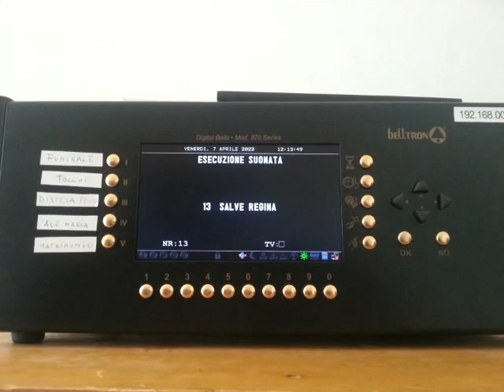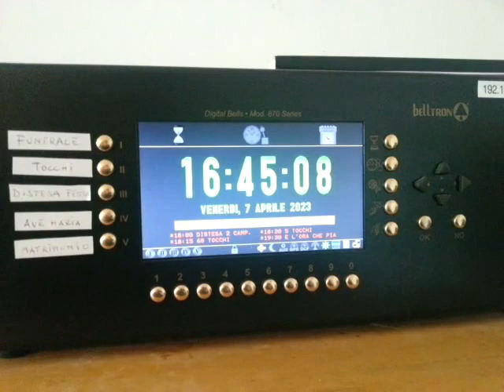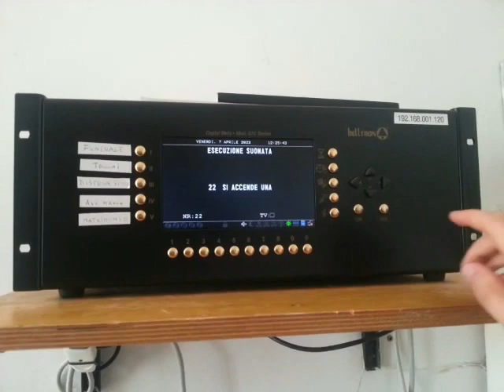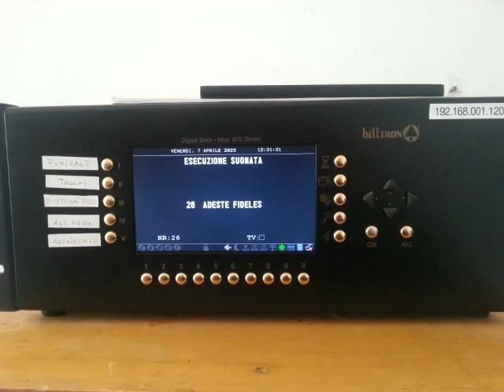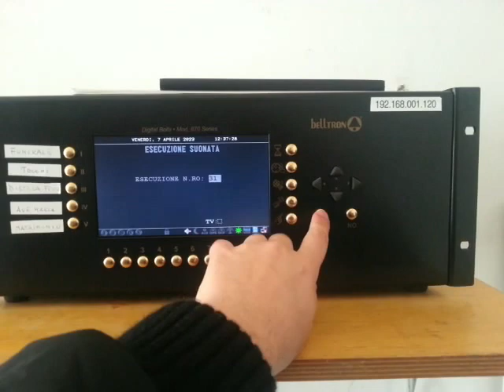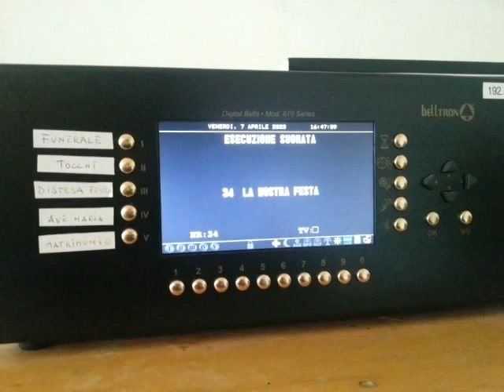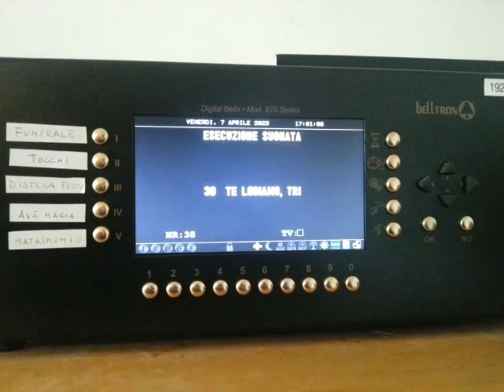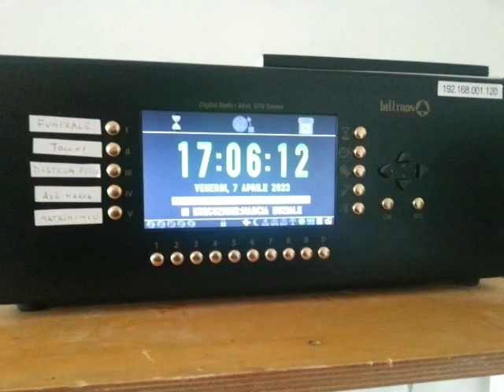Campane elettroniche della chiesa del SS. Sacramento (Macerata) - Brani vari (SPECIALE 100 ISCRITTI)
Video registrato venerdì 7 aprile 2023 e montato il 10 maggio 2023.

Siamo arrivati al grande traguardo dei 100 iscritti al mio canale, e per l'occasione ecco a voi il primo dei tre video speciali. Questa volta il protagonista non sarà il Belltron Giotto Eco, ma il DMC-870A installato nella mia parrocchia dal mese di giugno del 2013 (non ricordo bene se era la seconda settimana di quel mese). In questo video vi farò ascoltare ben 26 brani da me inseriti (ce ne sono 4 che sono versioni originali usate sui campanili elettronici Belltron) che compongono la nuova programmazione in uso dalla fine del 2021, molti dei quali li troverete incompleti per questioni di tempo ma potete comunque ascoltarli integralmente in altri video di questa chiesa che ho pubblicato sul mio canale (sono Angelus dei vari tempi liturgici oppure suonate in occasione di festività solenni). Voglio dedicare questo video in maniera particolare allo staff tecnico della Belltron @belltroncampane che di recente si sono anche iscritti al mio canale e hanno molto gradito l'imitazione delle campane del Vaticano con il vecchio Giotto Eco degli anni 90.

*ELENCO SUONATE*
- [00:37] 13: "Salve Regina";
- [02:17] 14: "Andrò a vederla un dì" (suona 2 volte);
- [03:17] 15: "È l'ora che pia" (Ave Maria di Lourdes - versione Belltron corta);
- [04:07] 16: "È l'ora che pia" (Ave Maria di Lourdes - versione Belltron lunga con variazione);
- [05:32] 17: Ave Maria di Gounod (solo introduzione, video integrali nel mio canale);
- [06:11] 18: "Il tredici maggio" (Ave Maria di Fatima - suona 2 volte);
- [07:01] 20: "Ti salutiamo, Vergine";
- [08:11] 21: "Nome dolcissimo";
- [09:26] 22: "Si accende una luce" (suona 2 volte);
- [10:26] 24: "Tu scendi dalle stelle" (suona 2 volte);
- [11:53] 25: "Astro del ciel" con scampanata (manca la ripetizione del brano dopo la - scampanata);
- [13:50] 26: "Adeste fideles" (suona 2 volte);
- [15:00] 28: "Madre, io vorrei..." (suona 2 volte);
- [16:12] 29: "Signore ascolta, Padre perdona" (suona 2 volte);
- [17:33] 30: "È giunta l'ora";
- [19:19] 31: "Io credo, risorgerò..." (suona 2 volte);
- [20:21] 32: Scampanata pasquale (rifacimento della suonata Belltron "Carillon n.3");
- [21:42] 33: "Alleluia - Canto per Cristo" con scampanata/variazione;
- [23:10] 34: "Alleluia - La nostra festa non deve finire";
- [24:48] 35: "Regina Cœli" con scampanata (manca la ripetizione del brano dopo la scampanata);
- [26:18] 36: "Christus vincit" (versione Belltron);
- [27:39] 38: "Te lodiamo, Trinità";
- [29:10] 39: "Hai dato un cibo" (suona 2 volte);
- [30:07] 42: "La pace dei Santi" (suona 2 volte);
- [31:21] 41: "Camminiamo sulla strada" (suona 2 volte);
- [32:40] 5: Marcia nuziale di Wagner incompleta con scampanata (versione Belltron, manca la ripetizione del brano dopo la scampanata).